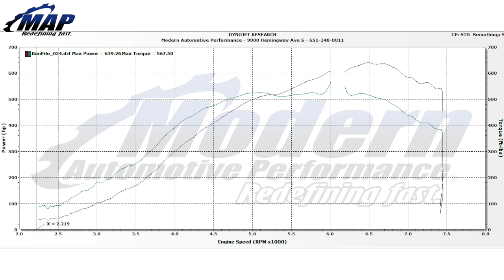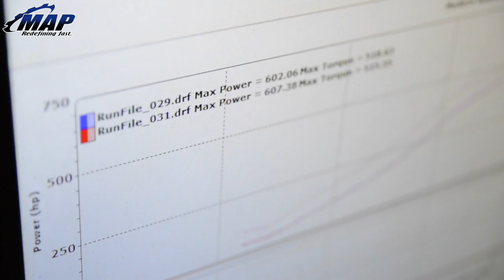MAPerformance: 640whp Ecoboost Mustang World Record | Dyno Runs and Update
Follow our progress on the Ecoboost Mustang over the last few months as we hit 640whp and approach our goal of 700whp. The car is back in action and ready to produce some serious numbers. Make sure you check out our entire lineup of Ecoboost Mustang parts on our site:

Whats on the car:

93 Octane + RGA | 28psi

We are still hoping for some track time very soon!!

SAE numbers: 627whp 556wtq
* There is a break in the pull from a lean spot and causing a ignition cut.